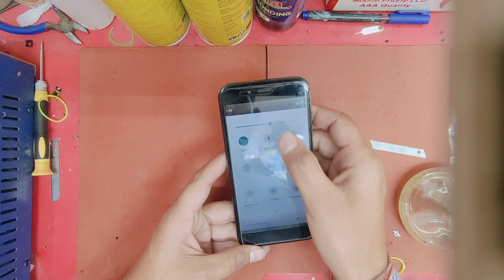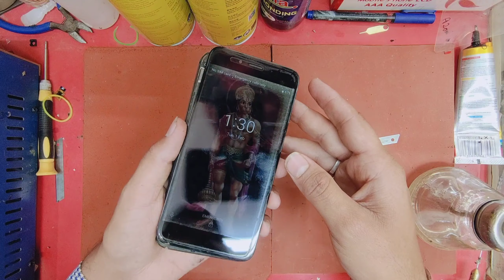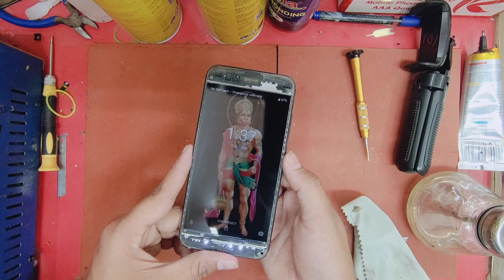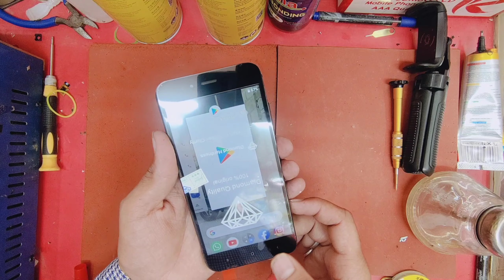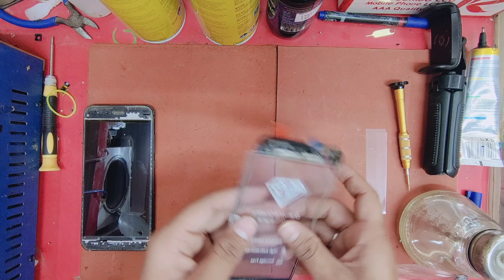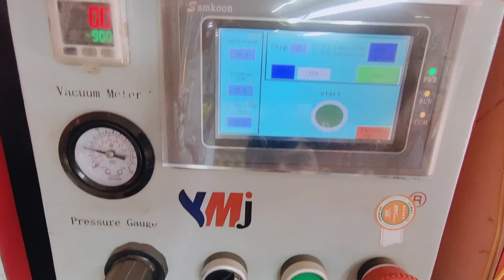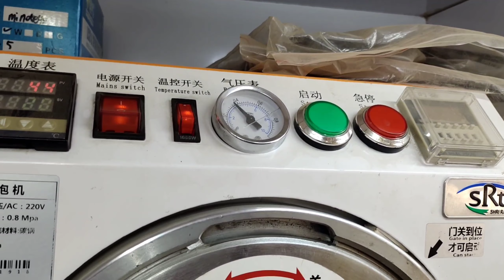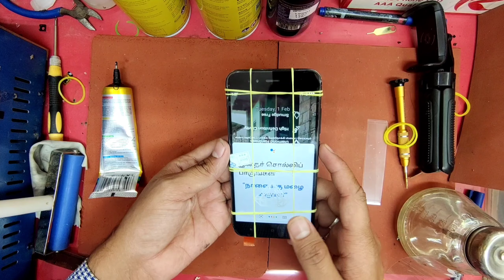MI A1 Touchpad Replacement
What is the cost of Mi A1 display?

How do I change my Mi A1 screen?

Is Mi A1 outdated?

Is Mi A1 worth buying?

Can I play PUBG in Mi A1?

Is Mi A1 metal body?

Does Mi A1 have IR Blaster?

What is the RAM of Mi A1?

Does Mi A1 have Amoled display?

Does Mi A1 support NFC?

Will Mi A1 get Android 10?

Does Mi A1 support 5GHz WIFI?

Does Mi A1 have gyroscope?

Does Mi A1 support 4K video?

Does Mi A1 support OTG?

How do I enable USB on MI a1?

How activate OTG MI a1?

Where is OTG settings?

How do I fix OTG not reading?

How do I fix a corrupted USB?

How connect OTG to redmi?

What is the full form of OTG?

Does redmi go support OTG?

Does redmi 10 support OTG?